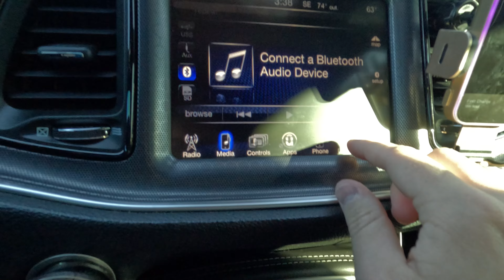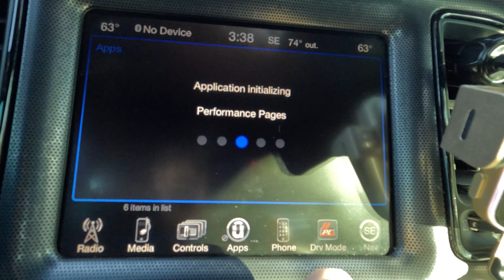You Won’t Believe These Dodge Challenger Mods!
Today, I’m showing off my heavily modified 2016 Dodge Challenger, featuring a powerful RIPP supercharger, a custom steering wheel, and countless other upgrades that make this car a true beast on the road. From the engine bay to the interior, this Challenger has been transformed into something truly unique.

Watch as I take you through all the details and even hit the road to show you what this machine is capable of. Whether you're a car enthusiast, a Challenger fan, or just love seeing jaw-dropping mods, this video is for you.

🔗 Follow Me for More Content:

X (Twitter): @AgentXProd

Share your thoughts or let me know what mods you'd love to see next. Your support means everything!